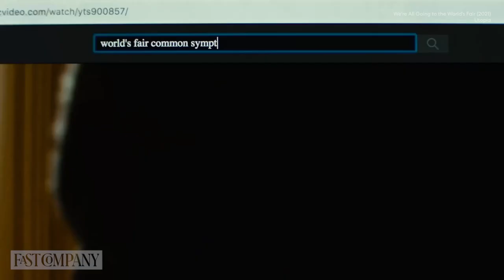How Napster Changed this Filmmaker's Distribution Strategy | Fast Company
As a filmmaker himself, Robert Schwartzman was tired of distribution companies ignoring independent films, so he built his own company. He co-founded Utopia Distribution and using his love of both filmmaking and tech to support storytellers.